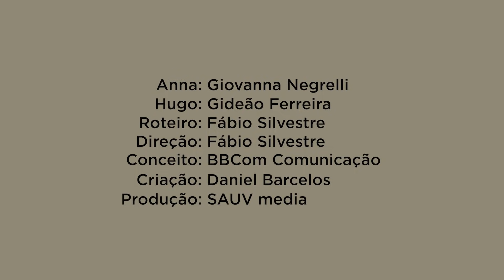Casal em Construção #06 - Pinga ni Mim - Nichele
A Nichele tem o prazer de apresentar: Casal em Construção.

Venha descobrir com a gente todas as cores do amor. Não se esqueça que toda quinta-feira tem episódio novo.

Episódio de hoje: Pinga ni Mim